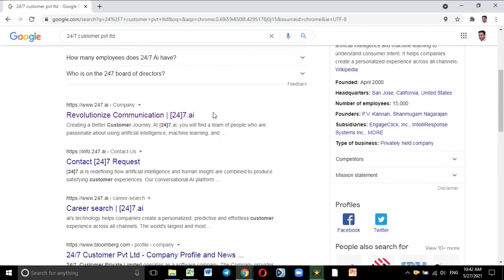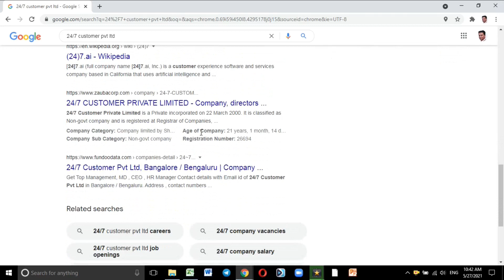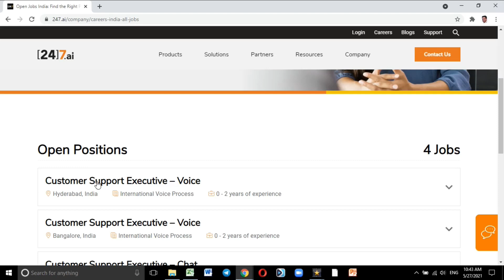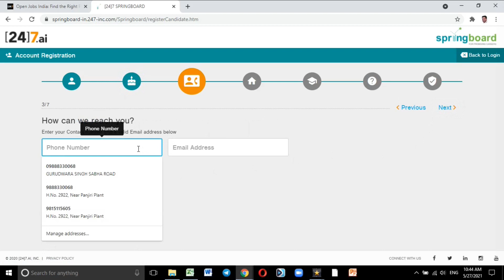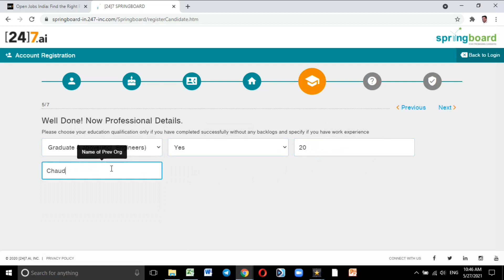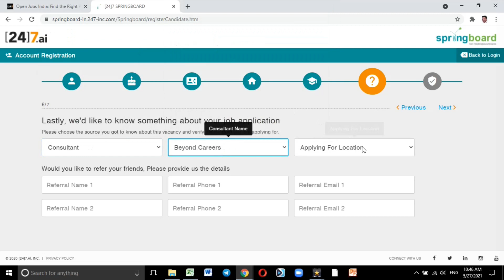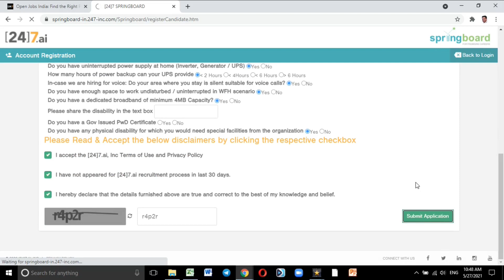Jobs in 24/7 Customer | Jobs in Private Companies | Latest Job Requirements | Latest Job Vacancies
rajan chaudhary
jobs nearby
jobs near me
today job
jobs today